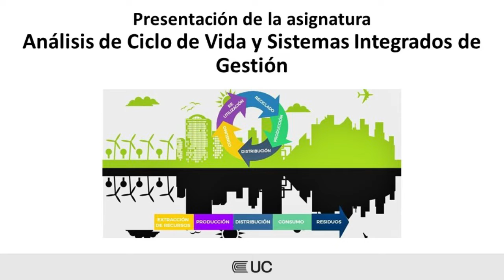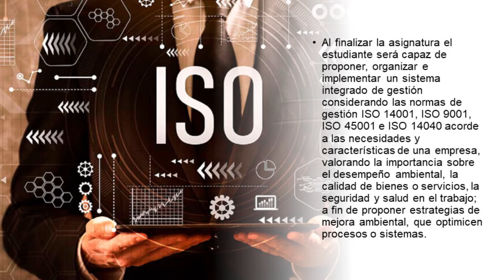Presentación de la asignatura: Análisis de Ciclo de Vida y Sistemas Integrados de Gestión